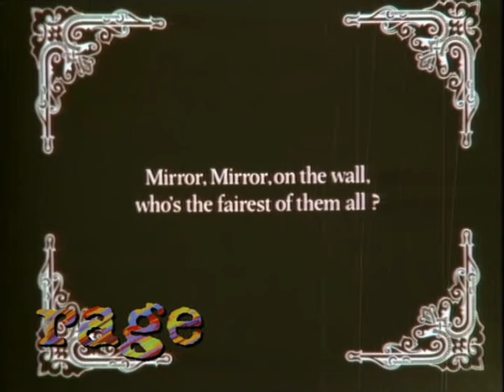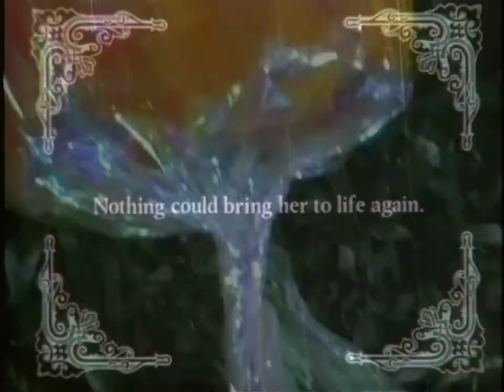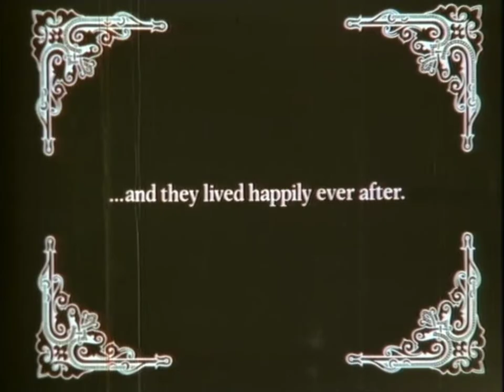Divine - I'm So Beautiful (1984) (HD 60fps)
"I'm So Beautiful" is a single by American performance artist Divine, released in 1984. The song also appeared on the compilation album The Story So Far, released the same year.